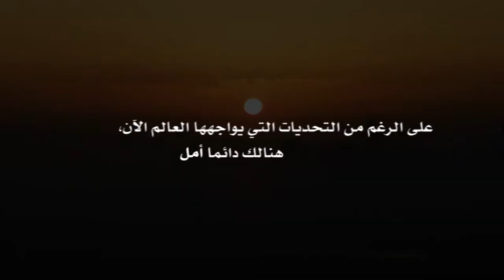‎قوتكم وشجاعتكم تدفعنا إلى الأمام.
في هذه الأوقات الصعبة، يبحث الناس عن وسيلة للبقاء على تواصل أكثر من أي وقت مضى. لضمان استمرارية خدماتنا، نعمل في بريد الإمارات بجد على سلامة وحماية متعاملينا وموظفينا والمجتمع. نحن أيضاً فخورون بأن نعلن أننا نعمل بكامل طاقتنا لتوصيل بعائثكم المحلية والدولية بأكثر طريقة آمنة، بما في ذلك التسليم دون لمس. قوتكم وشجاعتكم تدفعنا إلى الأمام.